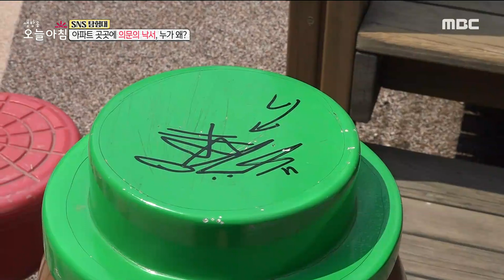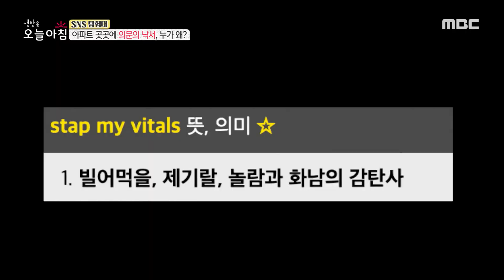[생방송 오늘 아침] 아파트 곳곳에 의문의 낙서, MBC 220830 방송